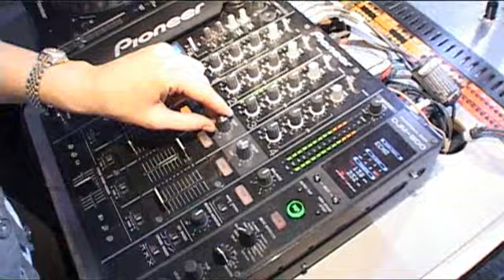mistress barbara a la Wonder